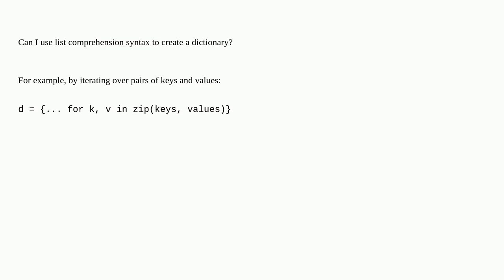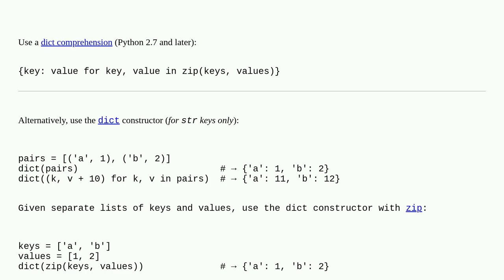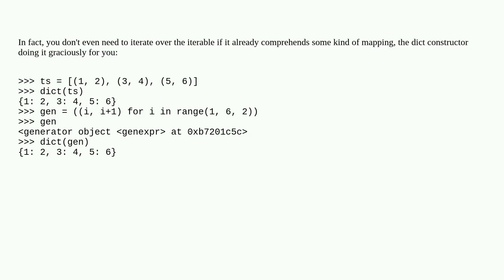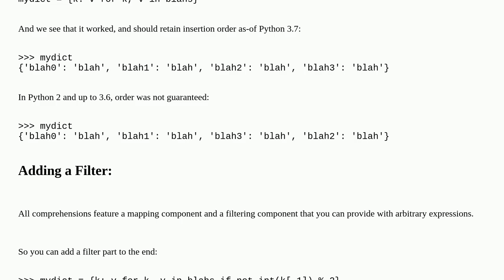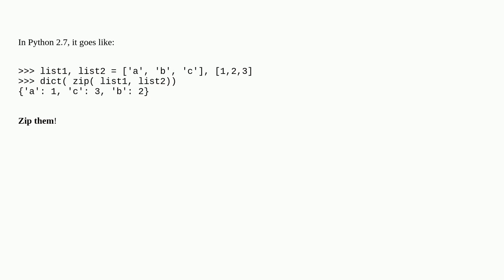Create a dictionary with comprehension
A special thanks goes out to the community

  dictionary dictionary-comprehension list-comprehension python